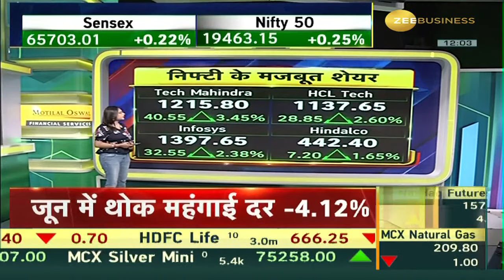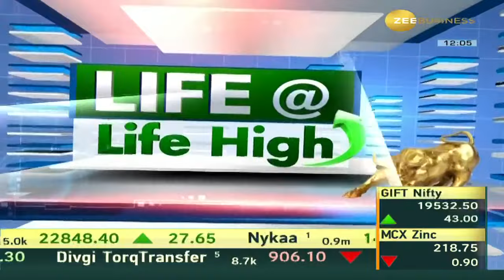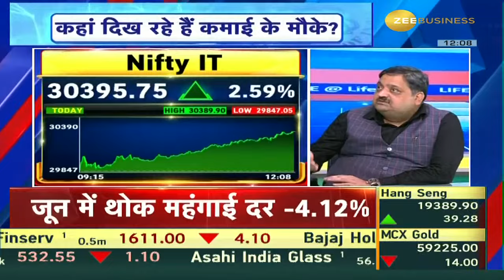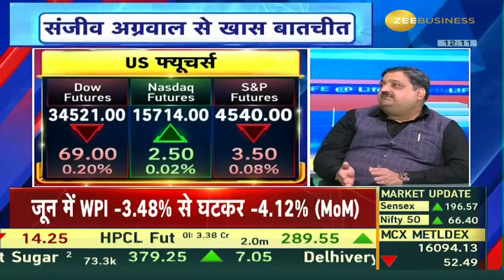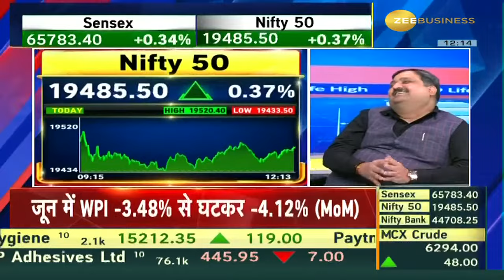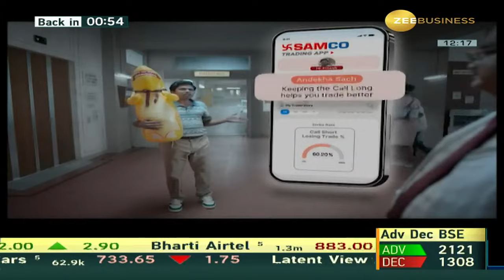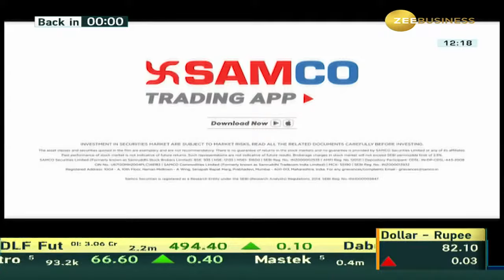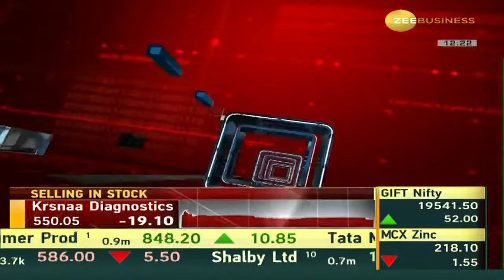Life @lifehigh | In Conversation with Sanjeev Agarwal,Alpha Quantum Capital Management